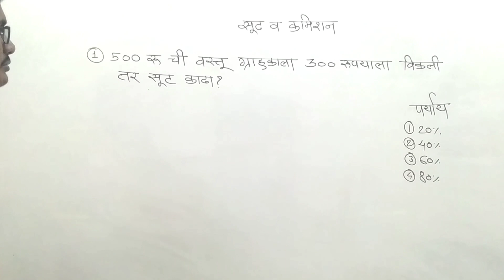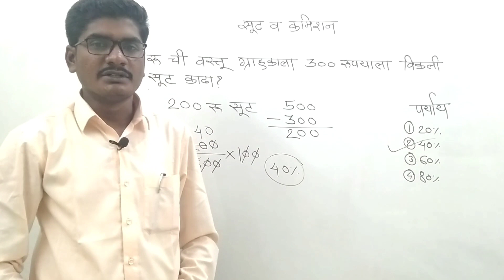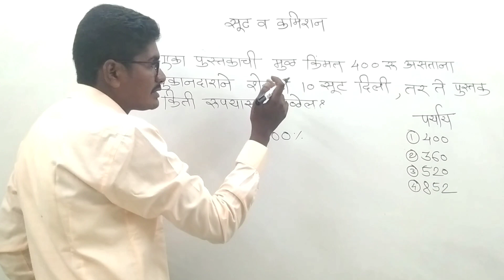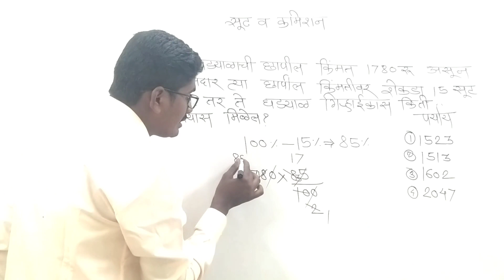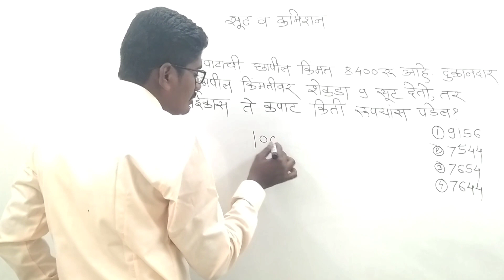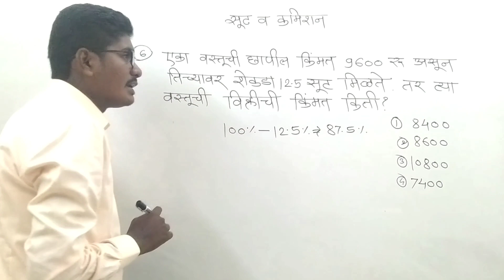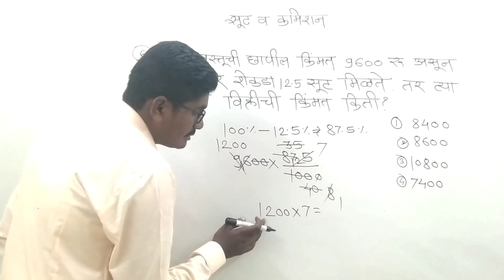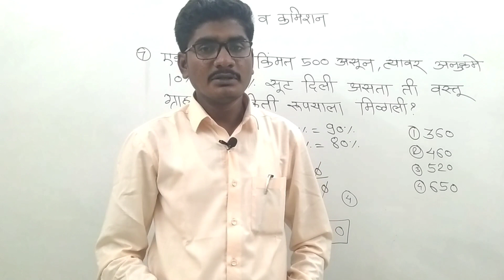सूट व कमिशन भाग 1| Discount and commission part 1| बेसिक गणित | Maths tricks | स्पर्धा परीक्षा गणित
नमस्कार विद्यार्थी मित्रांनो मी सोमनाथ पवार सर माझ्या श्रद्धा क्लासेस यू ट्यूब चॅनल वर तुमचे स्वागत आहे.पोलीस भरती ,सरळसेवा भरती , tait,tet,तलाठी भरती ,स्कॉलरशिप,Nmms या सर्व स्पर्धा परीक्षांचे मी तुम्हाला मार्गदर्शन करत आहे..सर्व स्पर्धा परीक्षांचे मी व्हिडिओ तयार करत आहे..तुम्हाला जर माझे व्हिडिओ आवडत असतील.तर माझ्या चॅनल ला तुम्ही सबस्क्राइब करून घ्या..शेजारी दिलेल्या बेल आयकॉन वर क्लिक करून ऑल वर सेट करा...

सरळसेवा गणित
tait परीक्षा गणित
mpsc गणित